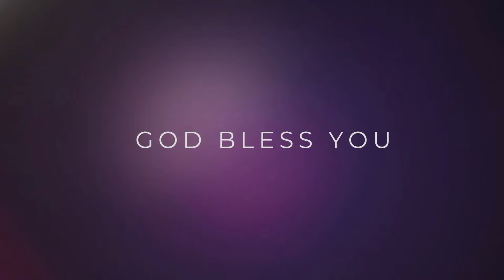“Is this the mind of Christ?” Part : 2 |Kannada and Hindi |Rev.Santosh Gokavi